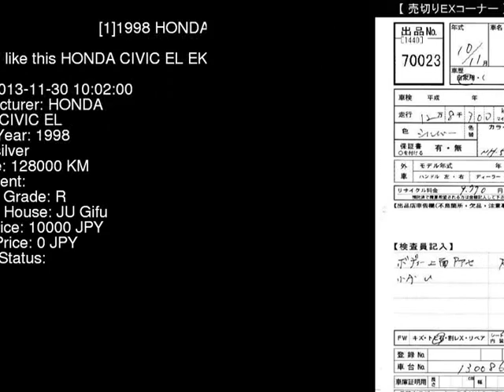1998 HONDA CIVIC EL EK2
the Authority on JDMs since 2007!  . Details on this car from auction in Japan